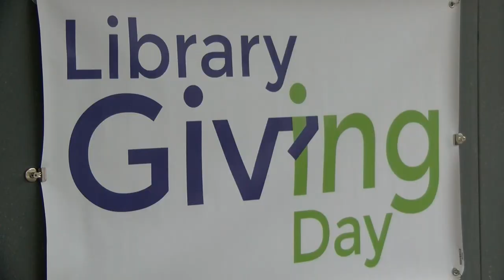Duluth Library Foundation hopes to raise $25K in 24 hours